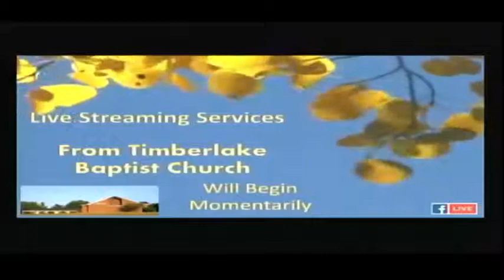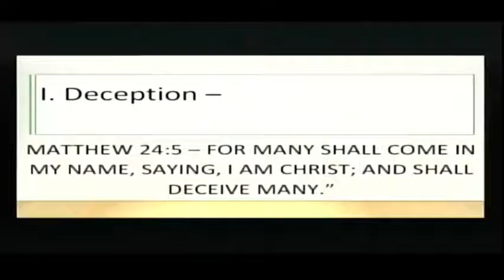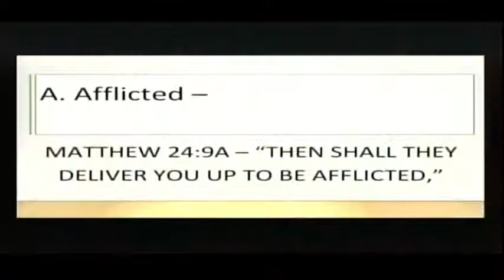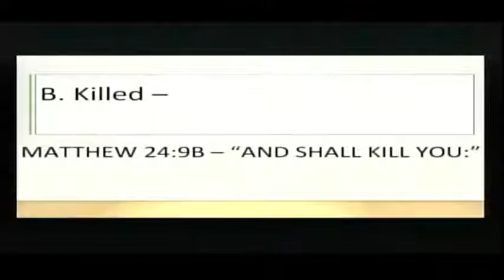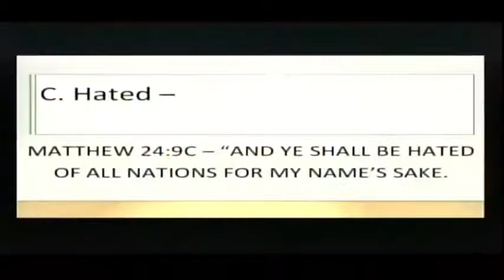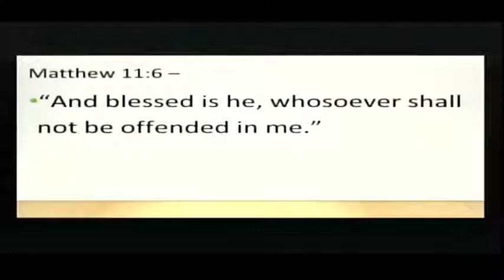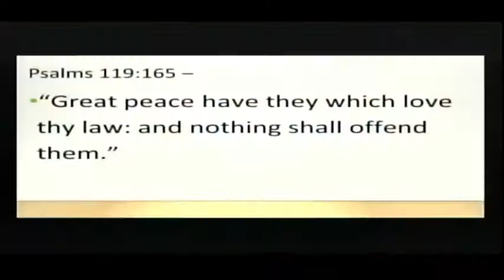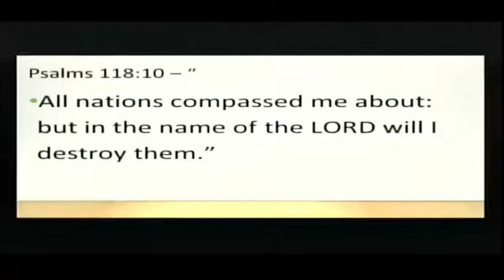AM Service 9/12/2021